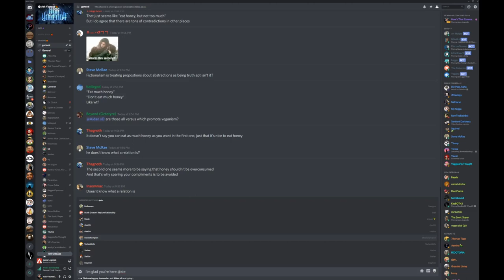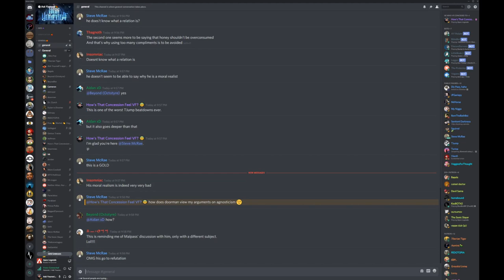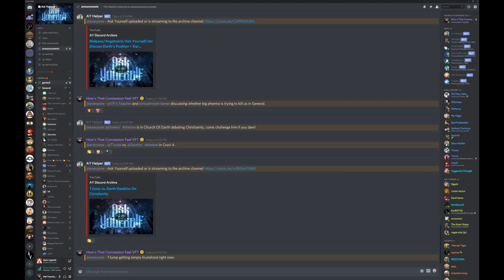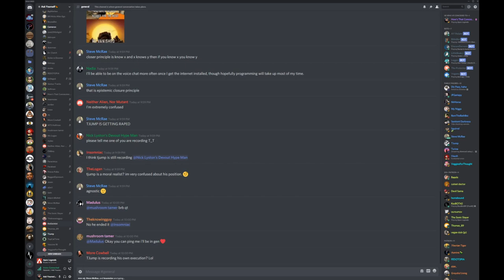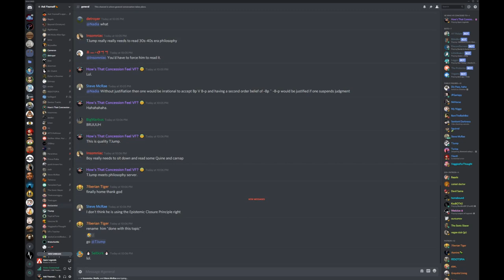🔴 Detroyer/Doorman vs. TJump On TJump's Moral System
TJump meets some of the stronger debaters in AY Discord.